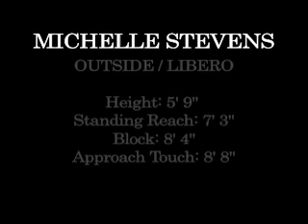Michelle Stevens Skills final.mov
Michelle Stevens
Class of 2011
Volleyball Skills
Outside / Libero